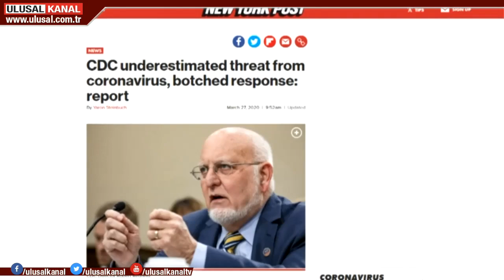Çin'den ABD'ye yardım eli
Dünya bir yandan Koronavirüs salgını ile mücadele ederken, bir yandan da yaralarını sarmaya başlıyor. Salgının yavaşladığı Çin, dünyaya yardım elini uzatıyor. Çin Dışişleri Bakanlığı Sözcüsü Hua Chunying, ABD'ye her tür yardım için gönüllü olduklarını söyledi.